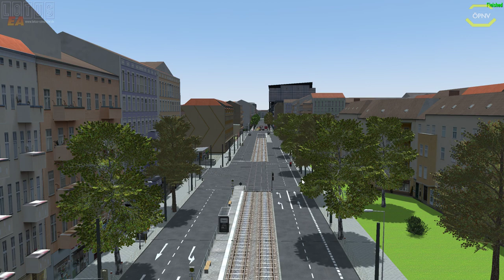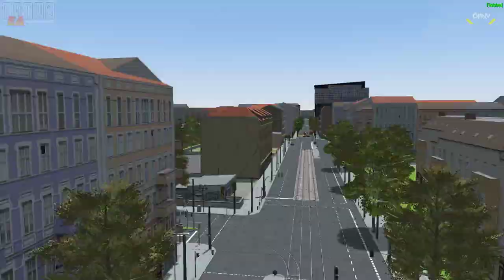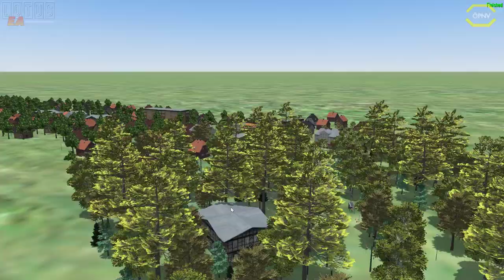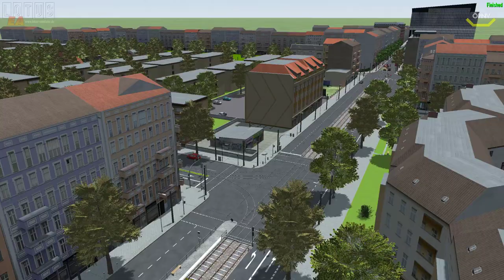LOTUS #67 Forsthausen Update und der T24 *PC/HD/60FPS/DE*